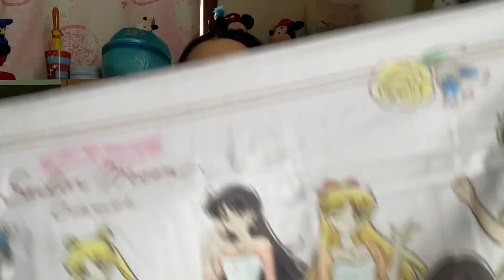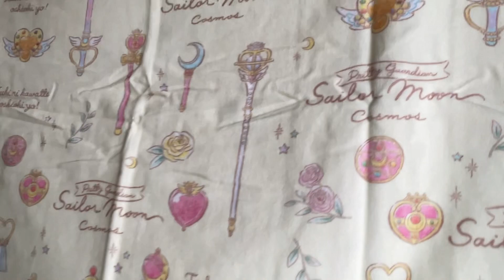3coinsのセーラームーンコラボが安いのに質が良くて感激🤩したので紹介させていただきます！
第一弾はもうネット販売は終了しているみたいですが第二弾はまだネットでいけるっぽいです。←アップした2023年7/9現在の話です
お安いのにどれもこれもしっかりとした作りで夢のようです！
セーラー戦士がみんなかわいいうえにこんなに安いってどういうことなんだい！？
スリコありがてええええええ
おすすめです！
かわいいいいい